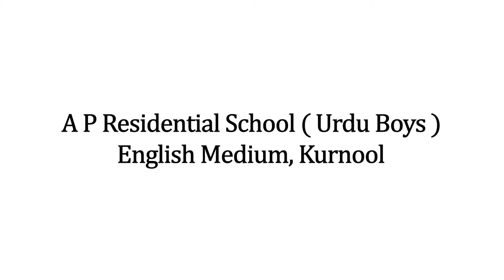APRS (Urdu Boys) Kurnool Single Use Plastic Earth Overshoot Day awareness Gangadhar Panday Babul NGO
Single Use plastic and Earth Overshoot Day awareness session by Gangadhar Panday President Babul NGO at APR School (Urdu Boys) Kurnool, Andhra Pradesh.

Host - Gangadhar Panday
Editing - Gowtham SK Yarra
Music from